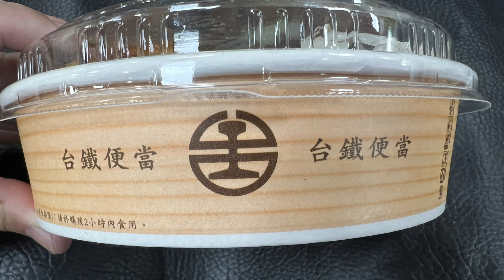台鐵 百元雞腿便當 台北鐵路餐廳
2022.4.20 台鐵 百元雞腿便當 台北鐵路餐廳